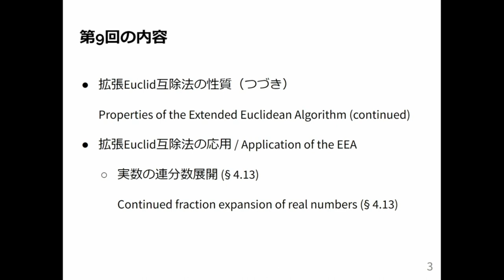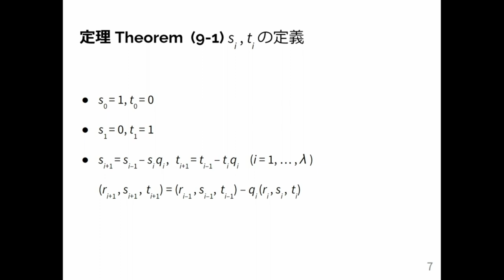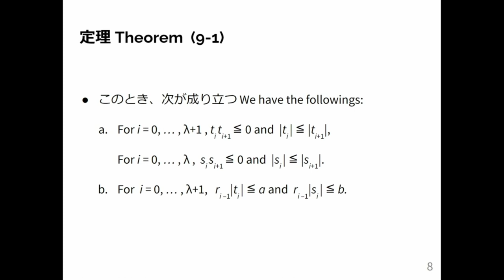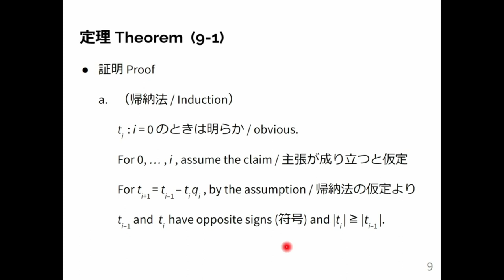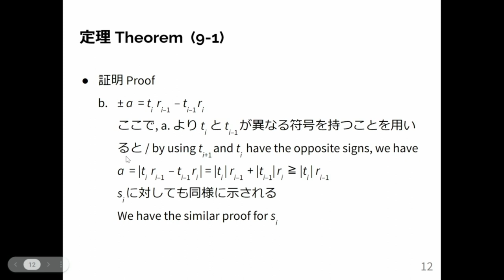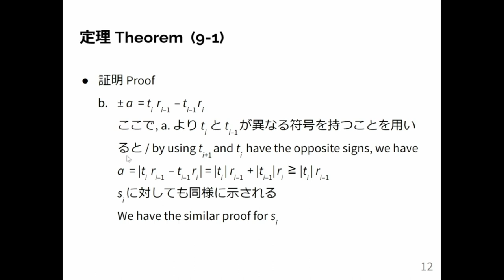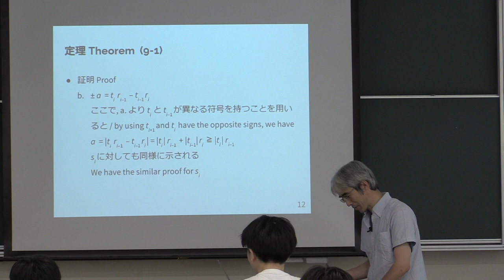計算機数学 I 2024 (9-1) 拡張Euclid互除法の性質 (2)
拡張Euclid互除法の性質 (2).